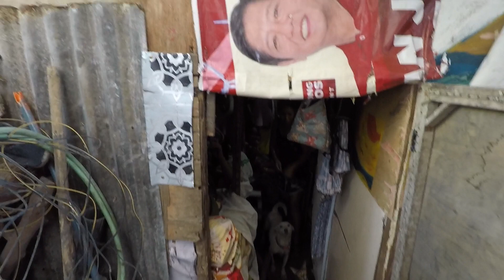isang matandang pulubi nagkita kaming muli sa malayung lugar layo ng nilakad nia walang nagpasakay